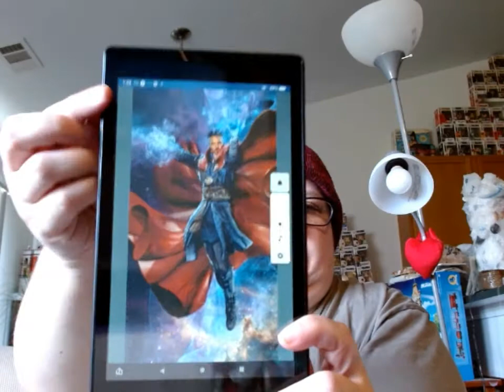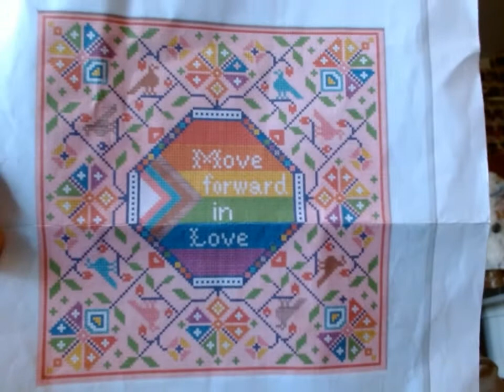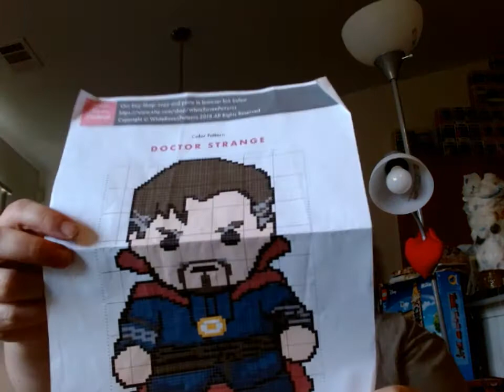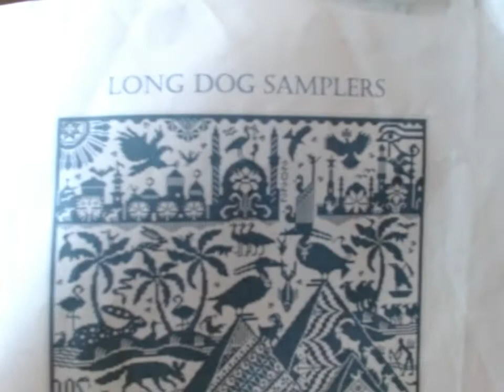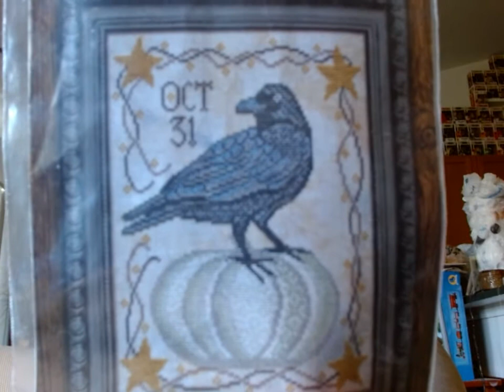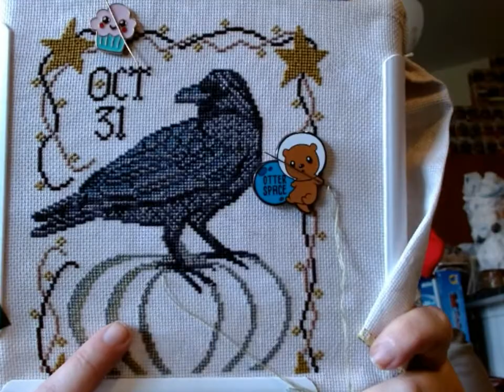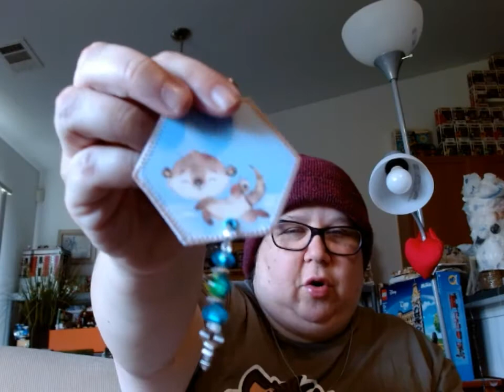Floss Tube #101- OMG A New Start!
This week,  I talk about Doctor Strange and Star Wars, have a new start, work on 6 projects, and get some AMAZING stitchy kindness!

SipsBy referral- Use me as a referral and get $5 off your first box of tea!

This Week's Mentions:

Please support The Trevor Project. They do so much good for LGBT+ youth.

Please use the Instagram hashtag BeesAndTeasPrideSAL - I'd love to see you guy's projects!

Brainy Is The New Sexy- LolitaMade

The Fab 50 Stitch-A-Long- Abbie Sue Designs

Good Omens Quotes- Taylor And Cromwell

Doctor Strange- White Raven Patterns (I think it is unavailable now)

Colorful Cats- Bumblebee- Kitty and Me Designs

Bullshit Cat- Mythical Cat Studios

Hamilton Vs. Seabury- Farmer Refuted- Hamilton- TaylorandCromwell

Plague Doctor- Buzzbee Designs

Smaug Holmes- Cute Patterns By Maria

Good Morning Maui- Haunted Mansion